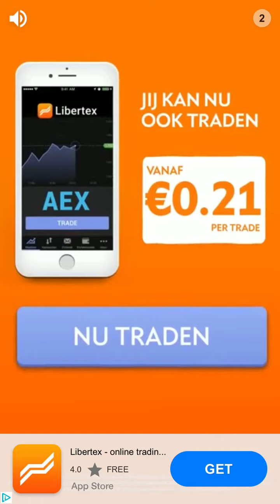Word Link Level 1531 1532 1533 1534 1535